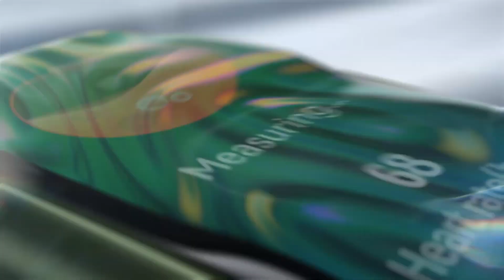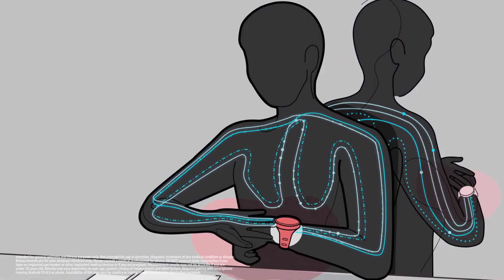🏆 La Mejor Smartband en México 2025 Calidad precio | Pulsera Inteligente